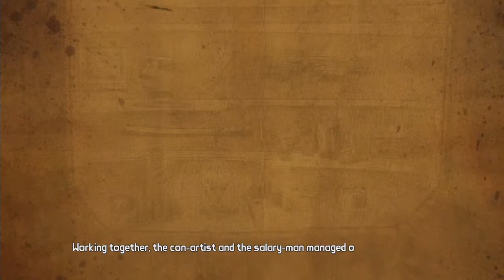Tales from the Borderlands episode 5 part 1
Jack, you just don't listen.